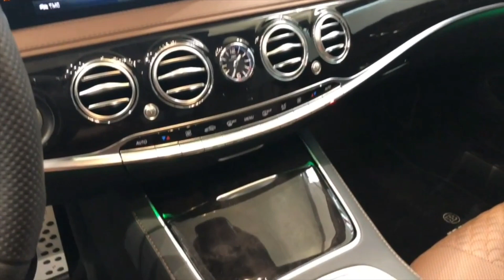Brabus 800 S63 L 4-Matic+ Obsidian Black For Sale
BRABUS Sonderausstattung

 BRABUS B40 - 800 PowerXtra CGI Leistung: 588 kW ( 800 PS )
 BRABUS Klappen-Sportauspuffanlage in Ausführung schwarz
 BRABUS Frontlippe in Sichtcarbon glänzend
 BRABUS Frontschürzenaufsätze in Sichtcarbon glänzend
 BRABUS Heckdiffusor in Sichtcarbon glänzend
 BRABUS Kühlergrill Logo -beleuchtet-
 BRABUS Speziallackierung aller Chromteile in Wagenfarbe
 BRABUS Bremsendesign schwarz
 BRABUS Monoblock Y Leichtmetallfelgen R21 Platinum Edition
 BRABUS AIRMATIC SPORT-Unit
 BRABUS Schaltwippen Race, Aluminium matt
 BRABUS Einstiegsleisten vorne und hinten
 BRABUS Aluminium Pedalauflagen
 BRABUS Interior

IN STOCK by GRANDEX!

Premium Seller

For Sale by

GRANDEX Autohaus GmbH

Weichselsteiner Str. 2
92369 Sengenthal
Germany